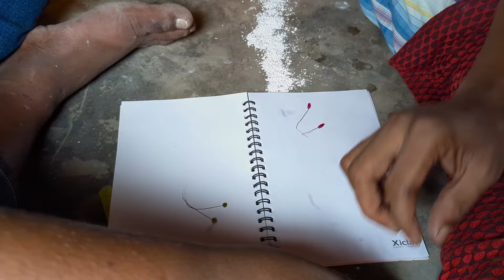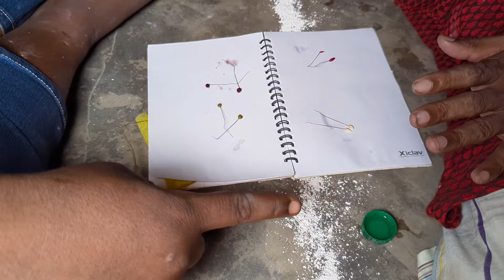কাদের কবিরাজ মিথ্যা নাকি খাঁনজাম হুজুর মিথ্যা।। বিচার আপনাদের হাতে।।